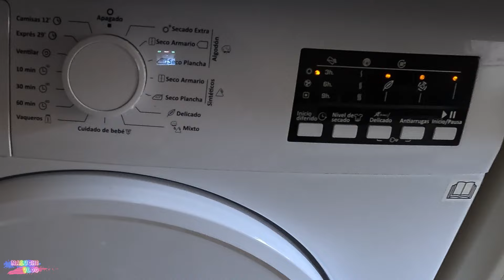VAMOS AL MEDICO CON MARINA Y CYNTHIA😱RUTINA DE MAÑANA CON 4 HIJOS_NALUCHI VLOG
HOLA NALUCHIS!!! EN ESTE VIDEO TENEMOS UNA MAÑANA MUY INTENSA!! TENEMOS QUE IR AL MÉDICO CON MARINA ,CYNTHIA Y  ...¡¡TAMBIÉN SE VIENE LUIS Y RUTH!! PODRÉIS ACOMPAÑARNOS A UNA RUTINA DE MAÑANA CON 4 HIJOS, OS MOSTRAREMOS COMO ES UNA RUTINA DE  MAÑANA CON LA FAMILIA NALUCHI ,UNA MAÑANA CON 4 HIJOS QUE SE COMPLICA MUCHO...😱

BIENVENIDOS AL CANAL DE LA FAMILIA NALUCHI VLOG DONDE HABRÁ MUCHA DIVERSIÓN , RISAS , HISTORIAS DE INTRIGA , DE AVENTURAS , RETOS , 24 HORAS , CHALLENGES EN FAMILIA , VLOGS Y SHORTS DIARIOS...Y CON MUCHAS TOMAS FALSAS ¡TAMBIÉN ESTÁ DISPONIBLE NUESTRA WEB SERIE CON HUGGY WUGGY Y SUS SECUACES Y MUCHAS HISTORIAS MÁS...! DIVIÉRTETE , COMPARTE , APOYANOS , SUSCRÍBETE QUE ES GRATIS Y DALE LIKE SI TE GUSTAN LOS VÍDEOS Y SHORTS!!!